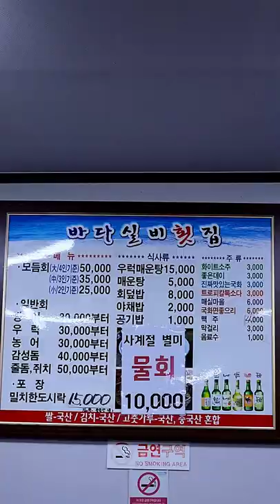일본이 놀라고 중국이 충격 먹은 최강 횟집 (소-25,000원 매운탕-5,000원 공기밥2-2,000원 맥주-4,000원 총합 36,000원 )회로 배터지기 일보 직전~~!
✨바다실비식당
  주소 - 경남 창원시 마산회원구 내서읍 상곡로 34
  영업시간 : am 10:00 - pm 10:00